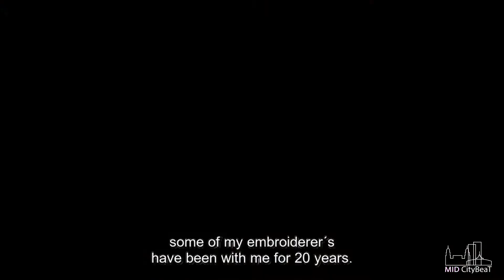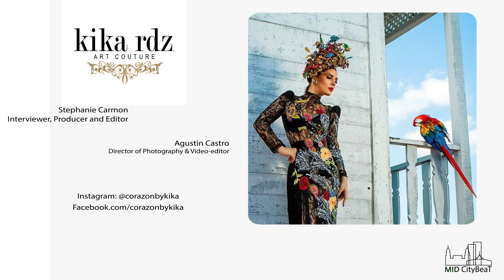Kika Rodriquez Fashion Designer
Corazon by Kika
This is an expose of Kika Rodriguez a fashion designer from Merida, Yucatan. She creates incredible styles and celebrates her traditions by working with the local Mayan embroiders, many of whom have been working with her for 20 years. She is an admirable and amazing woman and yet another great talent I have had the pleasure to know and interview here in Merida, Yucatan.